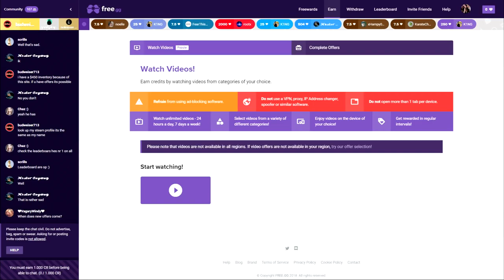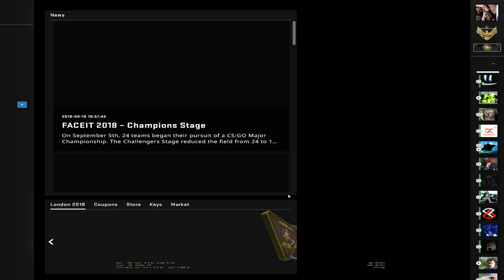CS:GO but it's zeus only..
Epic CS:GO challenge in 2018 with the zeus only, crazy huh?